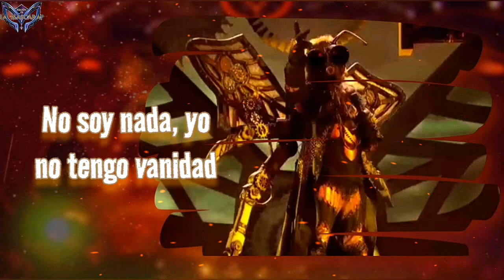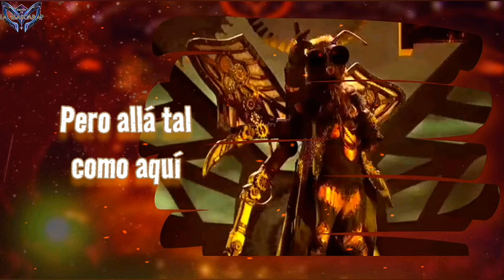Abejorro - Sabor A Mí (¿QELM?2019 Perfomance Lyrics)∆®✓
¿Quién Es La Máscara?2019T-1